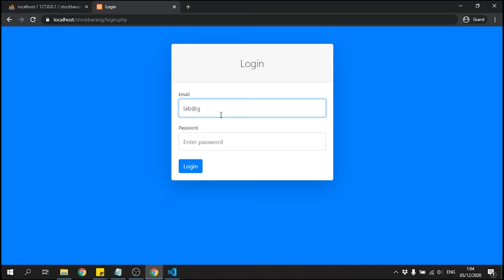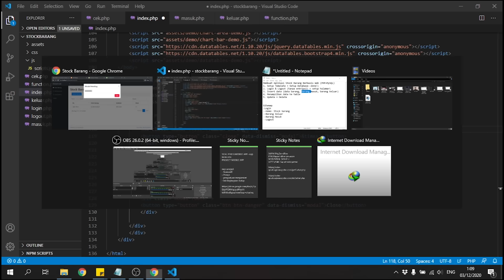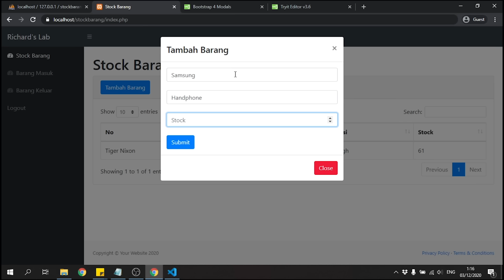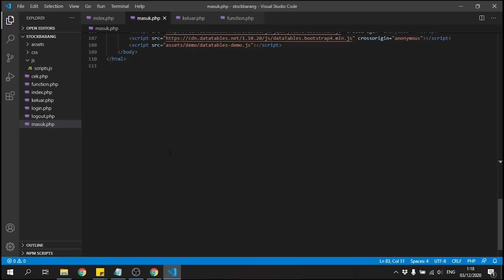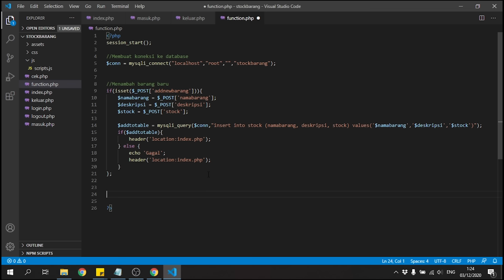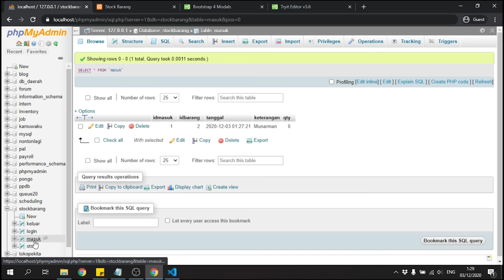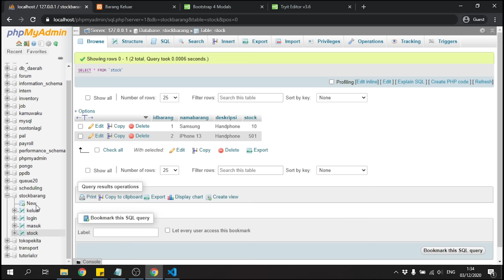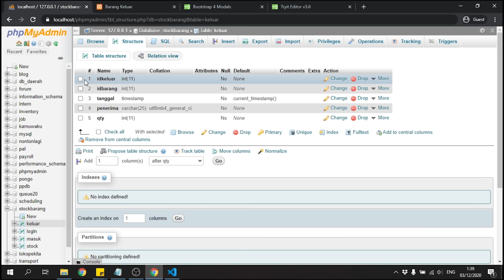3 - Tutorial Pembuatan Aplikasi Stock Barang Berbasis Web : Membuat Insert Data dengan PHP+MySQL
Hai semua, terima kasih udah klik video ini.

Pada video kali ini kita belajar cara membuat aplikasi / sistem informasi persediaan stock barang berbasis web, karena banyak banget yang request ke saya untuk bikin tutorialnya dari awal.

Untuk codingannya tidak akan dishare ya, semoga kalian mengikuti penjelasan videonya dari awal.

Semoga membantu~